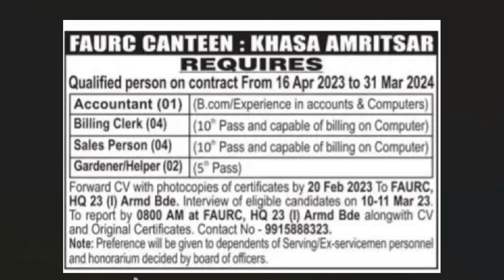ARMY CANTEEN RECRUITMENT 2023 | ARMY CANTEEN AMRITSAR RECRUITMENT 2023 | ARMY CANTEEN BHARTI 2023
ADDRESS TO SEND APPLICATION FORM -
FAURC, HQ 23 (I), ARMD BDE, KHASA (AMRITSAR)